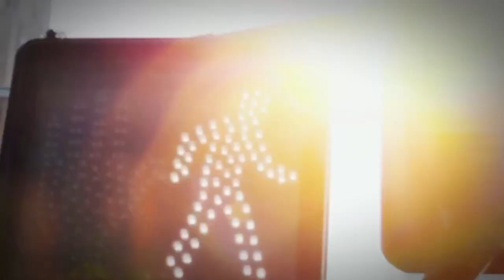Kendi - Kelden Adam I Orjinal Klip [FULL-HD]